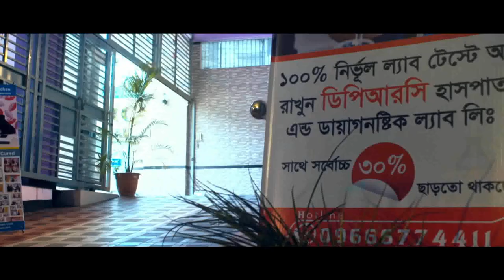ঘাড় থেকে পা পর্যন্ত ব্যথা, চিকিৎসা || Rehabilitation Treatment || DPRC Hospital ltd